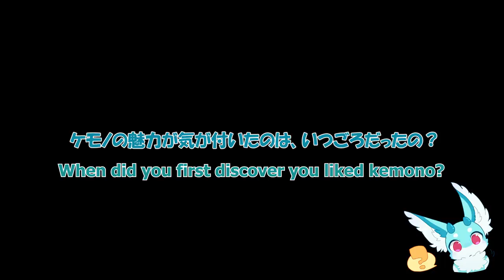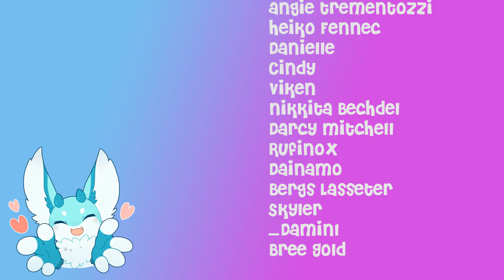Kemono Life Ep. 5 - Interview with Eile! エイル (Sherbert in Tokyo 2)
The adorable Eile joins us!!
僕は可愛いドラゴンのエイルさんにインタビューしました！

It's a new episode of Kemono Life! The adorable dragon kemono Eile joined us at Youtube Space Tokyo, and sat down with me for an interview! Let's find out what makes her so cute!

ユーチューブスペース東京で、僕は可愛いドラゴンのエイルさんにインタビューしました！この子はケモノについてどう思ってるかな～？お楽しみに！

Filming by VOICE JAPAN
Camera: Hwang Sung Kim

Music "Mikan-Iro no Taiyou" by Casual Toast feat. Sherbert

Get the album on Bandcamp: sherbertshenanigans.bandcamp.com